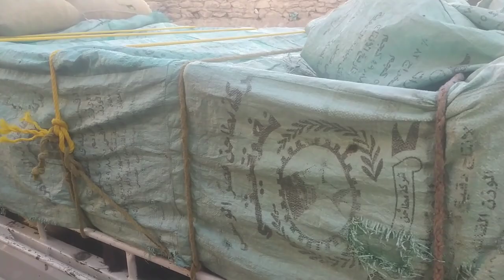اجمل عروض قناة المزرعة وتحميل اخر العروض بالتوفيق للجميع أن شاء الله